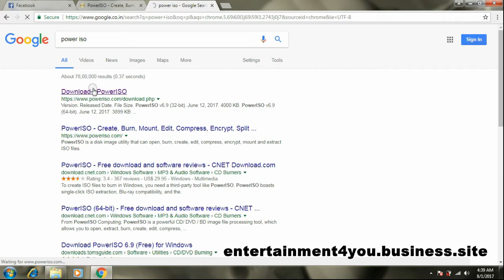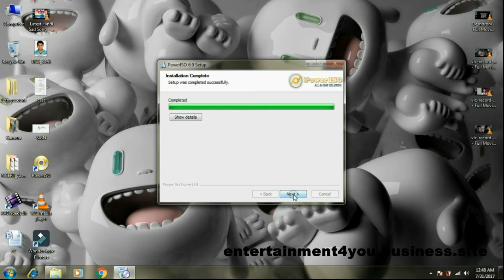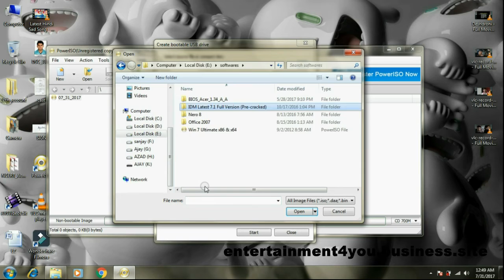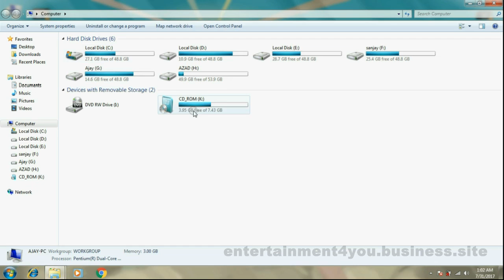How to Create a Bootable pendrive in Hindi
How to Create a Bootable USB Drive

To create a bootable USB drive manually, we will use the Command Prompt as a Windows default program. Here are step by step to create a bootable USB drive as the Windows installation media. To create a bootable USB drive as a Windows installation media, we require at least 4 GB for minimum capacity. Larger capacity is better. At this moment, I use the USB flash drive with 2 GB of capacity as just an example. It's due to some reasons that my 4 GB flash drive encountered an unusual problem that i have to fix late
Insert your USB flash drive to your running computer. As the first step, we need to run Command Prompt as administrator. To do this, we need to find cmd by typing 'cmd' in the search box on Windows Start Menu. After search result for 'cmd' appears, right click on it and select "Run as administrator".Type 'diskpart' on Command Prompt (without quotes) and hit Enter. Wait for a while until the DISKPART program run.Type 'list disk' to view active disks on your computer and hit Enter. There would be seen that the active disks shown as Disk 0 for hard drive and Disk 1 for your USB flashdrive with its total capacity.Type 'select disk 1' to determine that disk 1 would be processed in the next step then hit Enter.Type 'clean' and hit Enter to remove all of data in the drive.Type 'create partition primary' and hit Enter. Creating a primary partition and further recognized by Windows as 'partition 1'.Type 'select partition 1' an hit Enter. Choosing the 'partition 1' for setting up it as an active partition.Type 'active' and hit Enter. Activating current partition.Type 'format fs=ntfs quick' and hit Enter. Formatting current partition as NTFS file system quickly.Type 'exit' and hit Enter. Leaving DISKPART program but don't close the Command Prompt instead. We would still need it for next process.